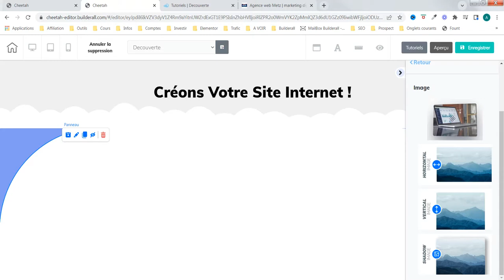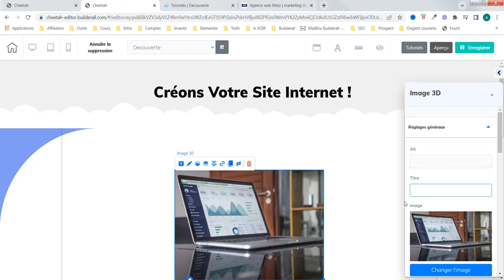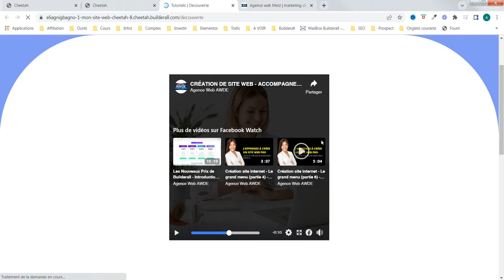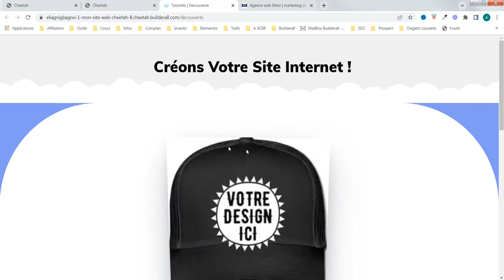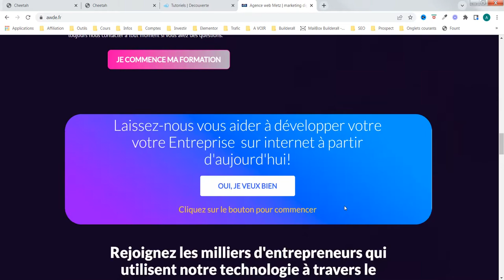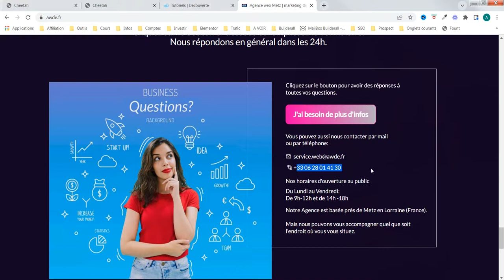Creation de site internet - intégration photo - agence web awde (partie 1)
Comment intégrer une photo sur votre site internet ? Nous utilisons l'outil cheetah de la plateforme de Builderall.